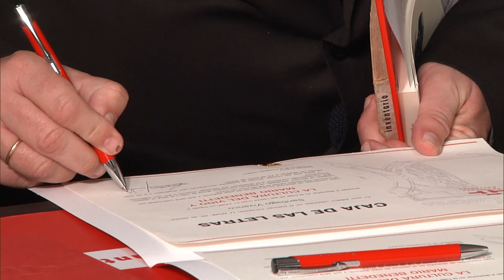Legado «in memoriam» de Mario Benedetti en la Caja de las Letras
La Caja de las Letras del Instituto Cervantes recibió un legado en recuerdo de Mario Benedetti (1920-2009) formado por 62 objetos, principalmente fotos familiares y correspondencia personal del poeta uruguayo, pertenecientes a Santiago Vivanco, presidente de la Fundación Vivanco para la Cultura del Vino. El coleccionista y bibliófilo depositó el legado en la caja de seguridad número 1.448, donde reposarán durante dos años. Un acto de maridaje entre las letras y la cultura vitivinícola en el que también intervinieron Luis Planas, ministro de Agricultura, Pesca y Alimentación; Luis García Montero, director del Instituto Cervantes; y Emilio Restoy Cabrera, vicepresidente de la Federación Española del Vino (FEV).